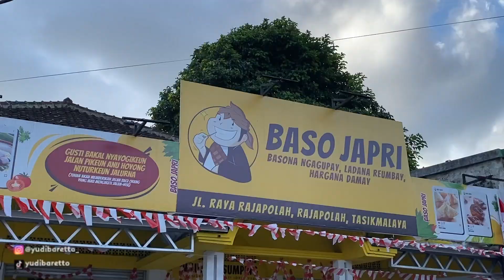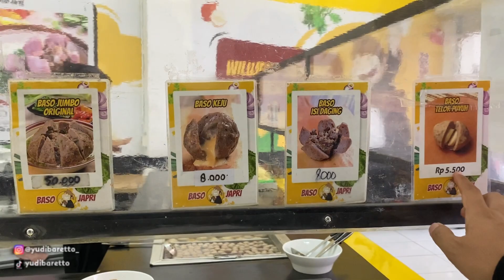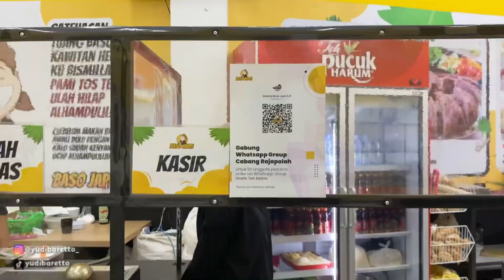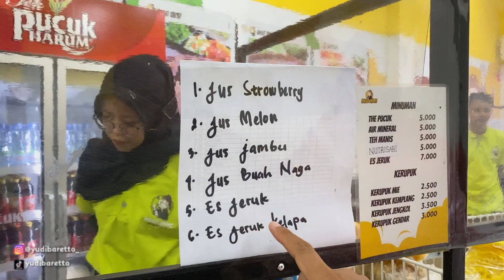BAKSO JAPRI RAJAPOLAH